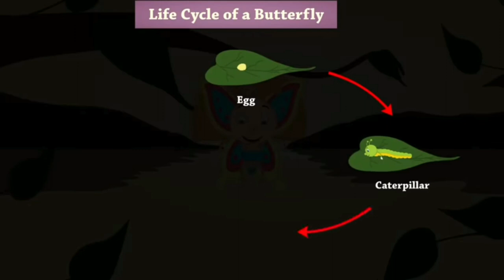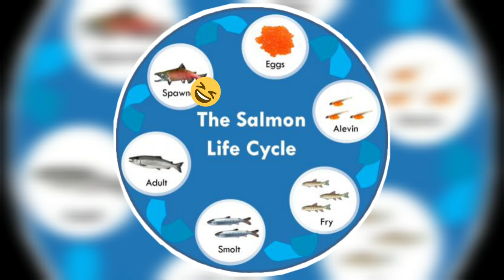life cycle of salmon fish || zoology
life cycle of salmon fish